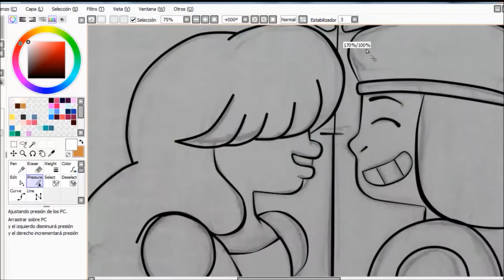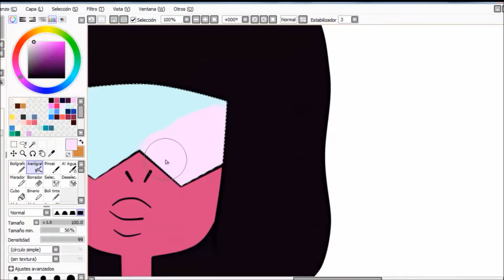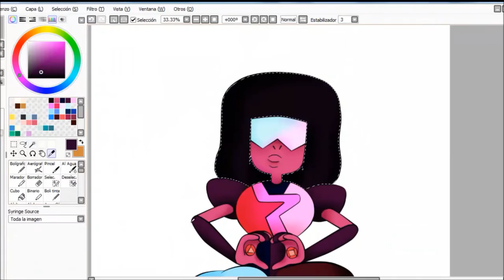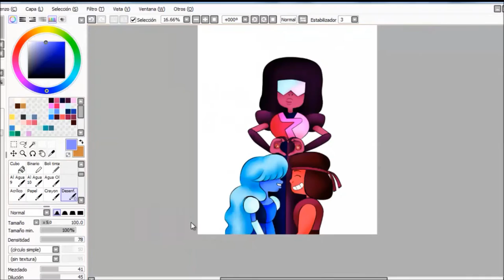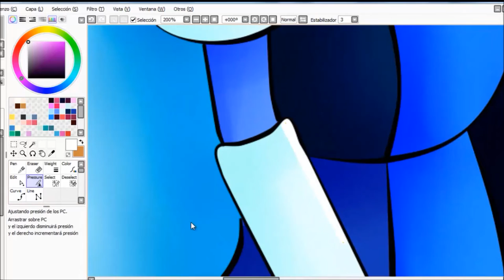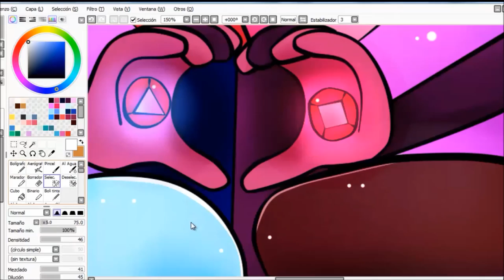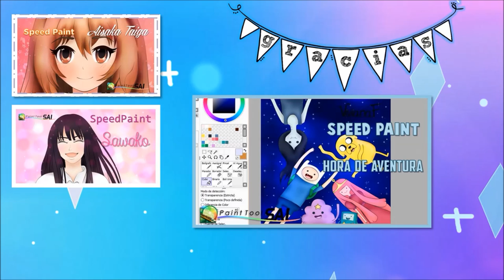SpeedPaint : GARNET "Ruby y Zafiro" (Steven Universe) Paint Tool Sai | Viviana Freitez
Hola.. Amigos.. al fin pude montar nuevo video para el canal
Esta semana les comparto un  Speed paint Realizado en Paint tool sai, Tarde 2 horas y media en todo el proceso espero les guste tanto como a mi.. :3  es que definitivamente este personaje ME ENCANTA. bueno casi todos los personajes de Steven Universe.. pero Garnet en particular  .